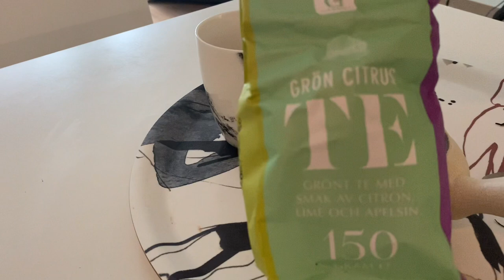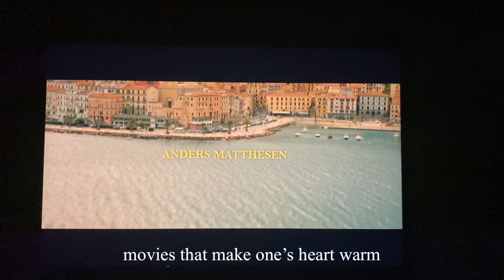How to spend a rainy day alone | the importance of being yourself | Scandinavian living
Hi, I am Kyoko from Kyoto, living in Sweden.

Since I left my home country, Japan at the age of 18 to see the world, I have been living and working in three continents, US, Japan and my current home, Sweden.

I love and appreciate different cultures and I adore all the people that I met in different places and times who inspire, encourage and motivate me to live my life.
In this channel, I like to share my daily lives such as

Scandinavian Life
Home cooking and budget recipes
“Lagon” Minimalism

Today, I would like to share how I spent a rainy day alone, along with my favorite realization of the importance of being ourselves. I did not go anywhere, I simply spent my day, enjoying drinking tea, making some afternoon tea sets and watching nice movies but I am very satisfied and we all need those “me” time and the moment of tranquility and peace. I hope you enjoy it!

I hope this channel can be an inspiration for you to live your own life with peace and gratitude, having life and work balance, or just have fun!

If you have any questions or thoughts, please feel free to write in the comments!

BGM
Video App: VLLO